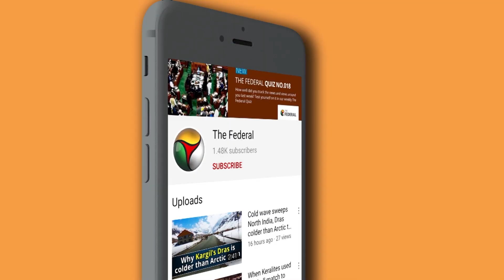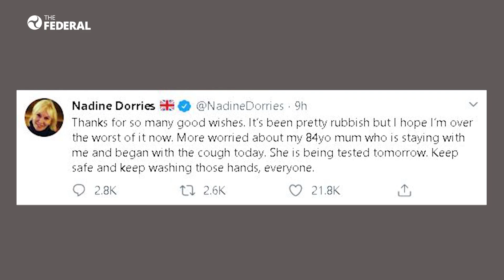Countries shutdown as coronavirus rages